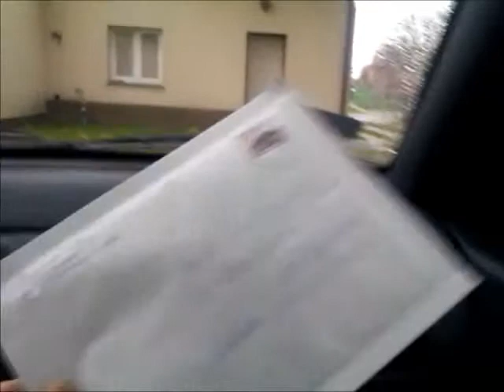Zniszcz metkę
Oglądasz dzieło niszczenia metek! Dołącz do niszczycieli metek Weź udział w konkursie i wygraj pralkę Samsung Eco Bubble.